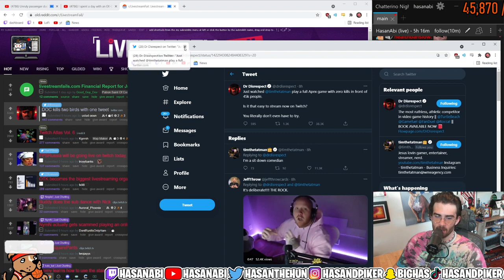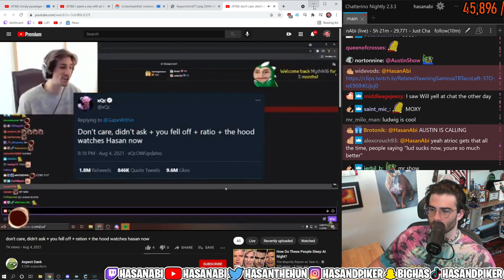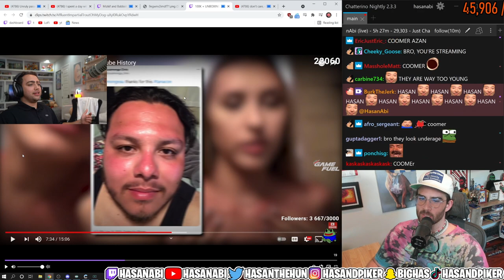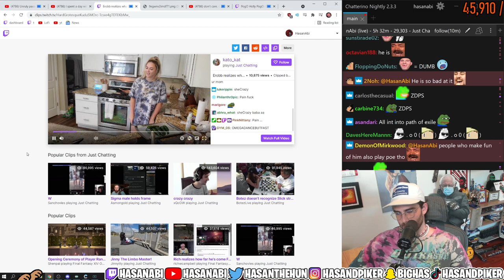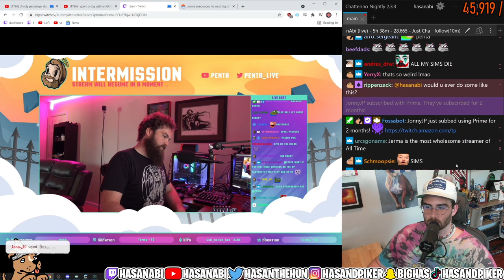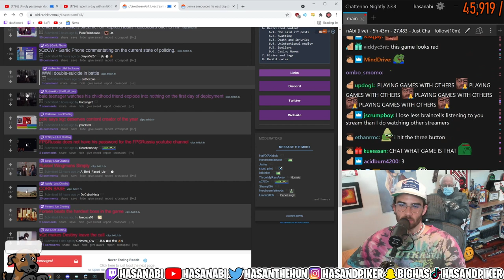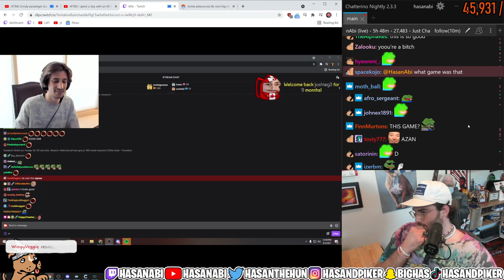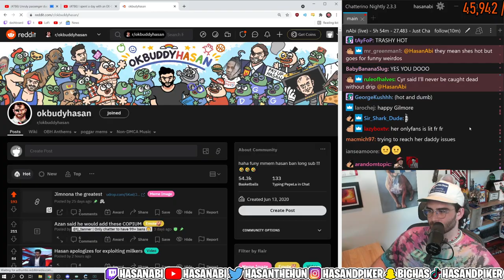HasanAbi LSF w/ TIMESTAMPS | Wednesday 08/4/2021 | Live Stream Fail | OTK PogO Nick xQc Babbsity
0:00 Doc kills two birds with one tweet
0:30 Twitch atlas volume 6
5:32 The hood watches Hasan now
5:50 FPS Russian
5:58 OTK becomes the biggest livestreaming org with only 10 streamers
7:35 Buddy does the sub dance with Nick
8:12 NymN actually gets scammed by an online crane game
9:10 PogO squarepants
10:02 Emmy learns how to use the stairs
10:30 Mizkif and Babbsity meet for the first time
10:50 Hasan gets distracted
12:40 PogO Hollywood
13:45 Wild MIZKIF appears
13:47 Why streamers dont use VOIP often
14:45 Quin knocks on wood
16:27 Erobb realizes what he has gotten himself into
17:10 What scares a Korean streamer
17:50 QT misinterprets British flag with German flag
19:10 Goth Goku
20:00 SmallAnt chatter gives tip on shiny hunting
20:35 Jerma announcement
21:04 xQc Gartic Phone commentating on the current state of policing
21:49 Penta leaks facebooks offer to him
24:35 WWII double s in battle
27:15 Poki says xQc deserves content creator of the year
28:05 FPS Russian does not have the password to his Youtube Channel
28:35 Russel wingmans Simply
29:42 CORNBASE (ludwig's commercial)
31:40 Forsen beats the hardest Boss in the game
32:25 xQc makes Destiny leave the call
33:37 Very thoughtfull gift
34:25 Alinity and Soda have a very intersting conversation
36:36 Soy Boy xQc